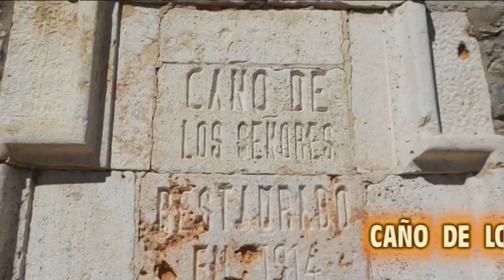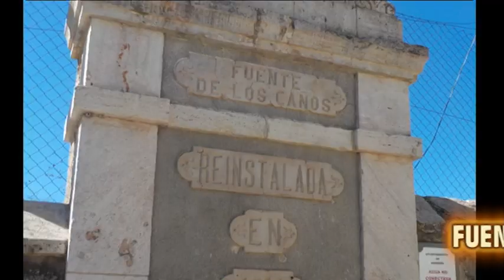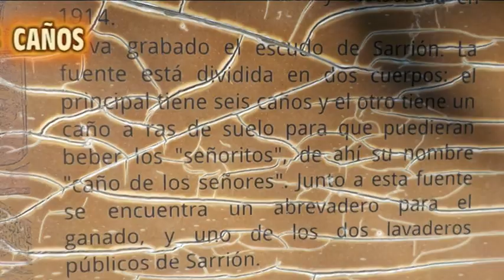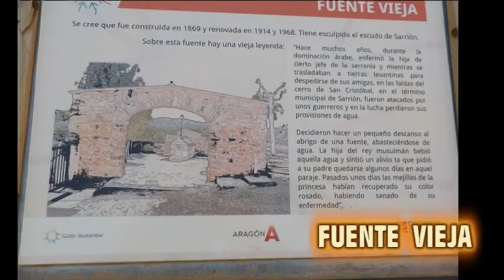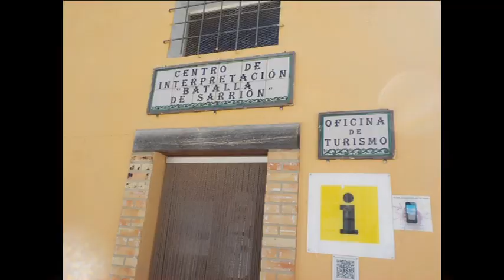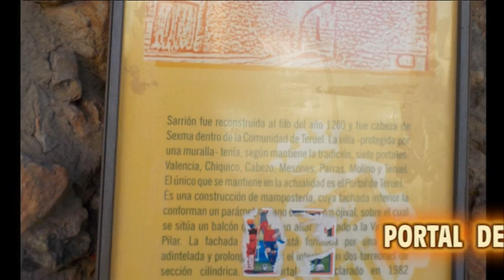SARRIÓN (Teruel)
estuve de visita por este bonito pueblo de Teruel